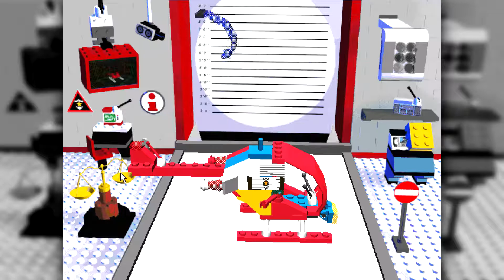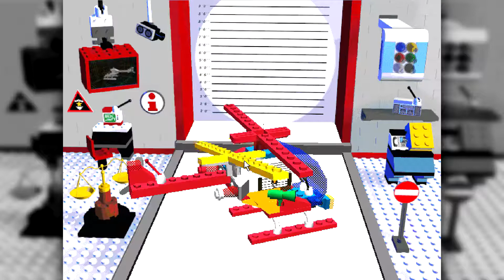Lego Island [Replay] #3 (Final) | Hey Pepper, Deliver This!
The final part of my Replay of Lego Island... In today's episode I deliver some pizzas to the residents of Lego Island, accidental free a criminal mastermind and break the game...

P.S. Smeg, I forgot to put the "Funny Bit" at the start of the video!

● Intro & Outro Music ► Composed by Kieran Padwick (That's Me)